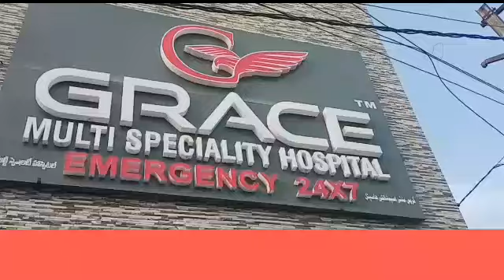Aaj Bahadurpura Sri Rama Theatre ke Rubaru Grace Multispaciality Hospital ka Shandar iftetah...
Aaj Bahadurpura Sri Rama Theatre ke Rubaru Grace Multispaciality Hospital ka Shandar iftetah Sadar Majlis Br. Asad Uddin Owaisi Sahab Ke Hathon Amal mein Aaya hai jisme Mehmane khsoosi Janab Mumtaz Ahmed khan MLA Yaqutpura Aur Muqtar Ahmed khan sahab Bahadurpura MLA Janab Maozam khan sahab Aur Nasreeen sultana corporator ke Elawa kafi shaqsiyat Maujood the Aaye sunte hein Hospital ke khidmaat Chairman DR.Ghouse Ahmed Sahab ki zubani...Md hamed ullah shareef ki report. ,*@ @HS ONE NEWS